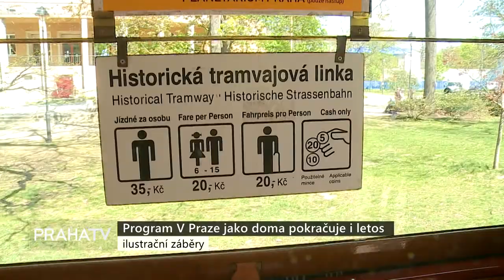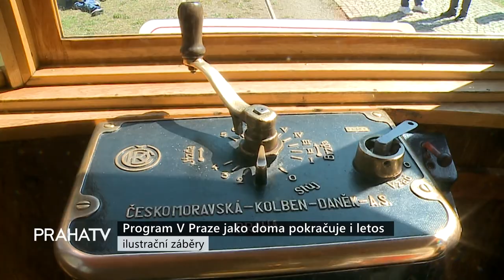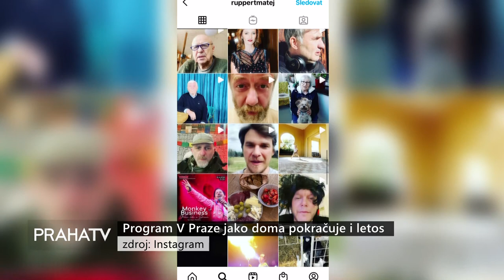Program V Praze jako doma pokračuje i letos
V Praze jako doma. Tak se jmenuje program, který vloni odstartovala Praha na podporu cestovního ruchu. Jelikož se tento program osvědčil, bude i v tomto roce. Návštěvníci hlavního města, kteří se ubytují v hotelech, tak dostanou volné vstupy třeba do muzeí, galerií nebo zoo.